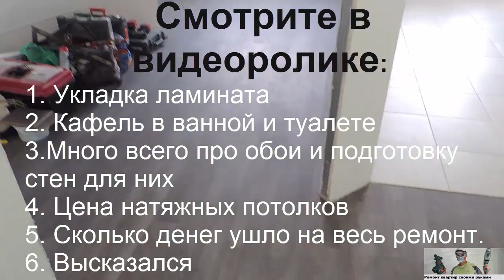7 неделя ремонта в двухкомнатной квартире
7 неделя ремонта в двухкомнатной квартире. Смотрите в видеоролике: 1. Укладка ламината 2. Кафель в ванной и туалете 3.Много всего про обои и подготовку стен для них 4. Цена натяжных потолков 5. Сколько денег ушло на весь ремонт. 6. Высказался.